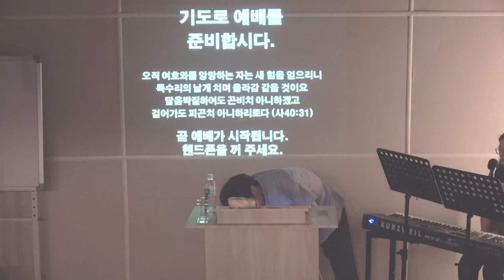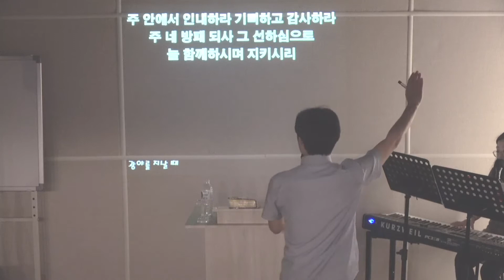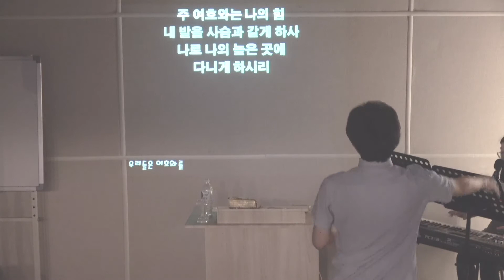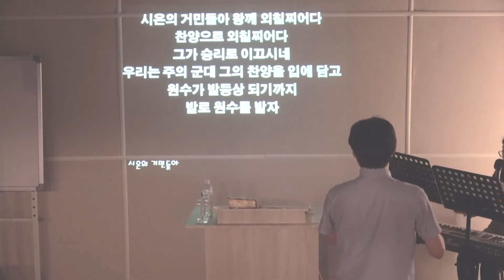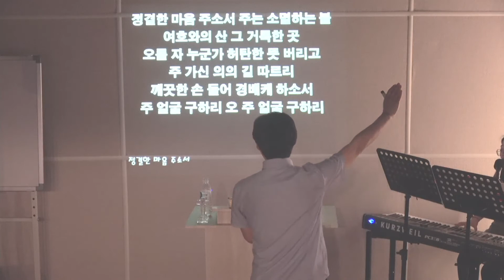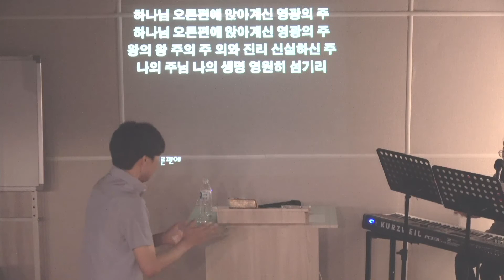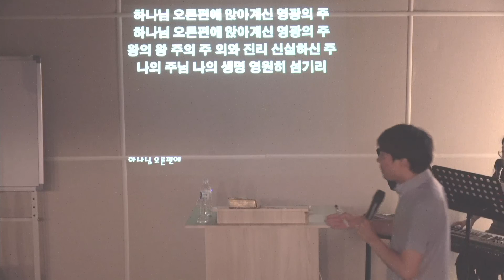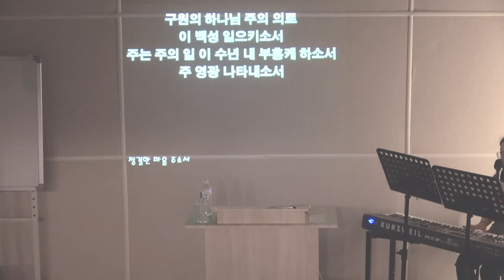20180612 화요예배 찬양과 경배 - 큰빛복음교회 (김권삼 목사, Samuel Kim)